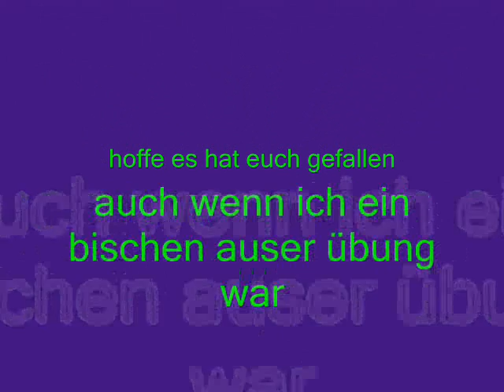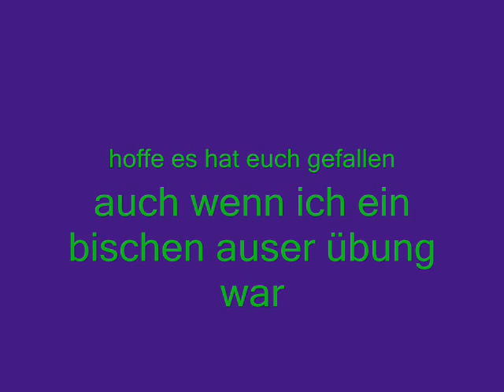Link (ich) vs. Ganondorf (lv.9)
jou... ein kleiner kampf... nicht grad der beste. aber kann man lassen